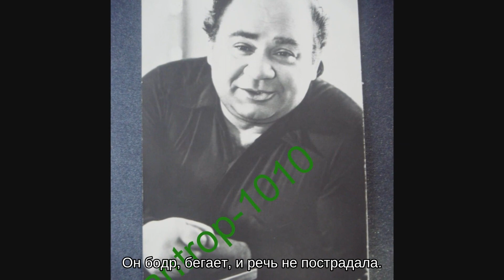Коллега Евгения Леонова-Гладышева: «Он совсем плох»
В августе прошлого года актер сериала «Убойная сила» Евгений Леонов-Гладышев получил серьезное увечье. Артист собирался из Санкт-Петербурга на съемки в Москву, но на него якобы напали неизвестные. С черепно-мозговой травмой 67-летний Евгений Борисович был доставлен в Городскую Елизаветинскую больницу №3. У него случилось кровоизлияние в мозг. Леонов-Гладышев перенес кому, но смог прийти в себя. Как говорили его близкие, актеру пришлось заново учиться говорить. Позднее выяснилось, что его никто не бил, а он сам неудачно упал.

Коллеги Леонова-Гладышева, приехавшие на фестиваль в Гатчину, рассказали о его состоянии. Галина Бокашевская, которая служит в Московском Губернском театре у Сергея Безрукова, призналась, что дела у коллеги обстоят неважно.

«Сейчас Женя совсем плох. Практически не разговаривает. Несчастье случилось с ним в прошлом августе — его ждали на съемках, но из Питера в Москву он так и не доехал. По дороге на вокзал ранним утром зашел в магазин, около которого его и нашли избитым. Уже в больнице у Жени произошло кровоизлияние в мозг, от которого он не оправился до сих пор», — рассказала Бокашевская.

Родственники Леонова-Гладышева собирали деньги на его реабилитацию, так как у них не было достаточно личных средств. Все надеялись, что Евгений вернется в профессию, но судя по всему, пока это невозможно.

Галина Бокашевская появилась на красной дорожке вместе с Иваном, 36-летним сыном кинодраматурга и режиссера Виктора Мережко. Мужчина работает на «Ленфильме» художником-постановщиком. Он не понаслышке знает, как близким трудно, если с кем-то из семьи что-то случается. Его отец Виктор Иванович перенес инсульт в 2017 году, а мама умерла от рака в 1997-м.

«Но, к счастью, обошлось без тяжелых последствий. Он бодр, бегает, и речь не пострадала. На днях, правда, напоролся на каких-то мошенников. Ему позвонили по телефону якобы из Сбербанка и попросили продиктовать номер карты и пин-код. Еще чуть-чуть, и папа лишился бы 100 тысяч рублей. Хорошо, догадался позвонить мне, и я тут же заблокировал его карту», — рассказывал Иван «Экспресс-газете».